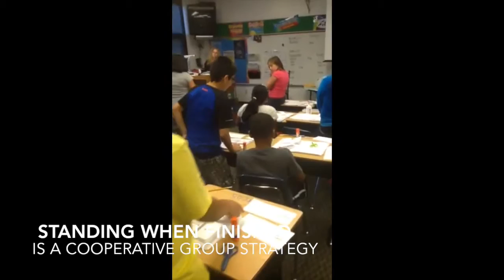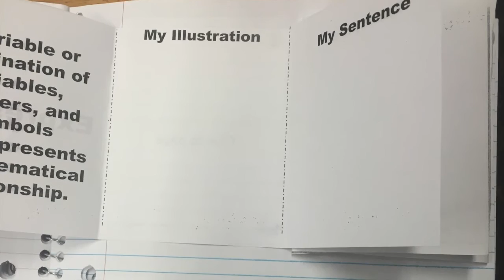Creating Vocab Foldables in the Resource Journal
From ZONES Math: Creating vocabulary foldables in the Resource Journal. A fantastic resource!